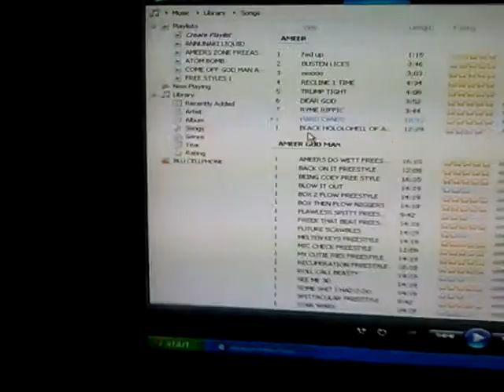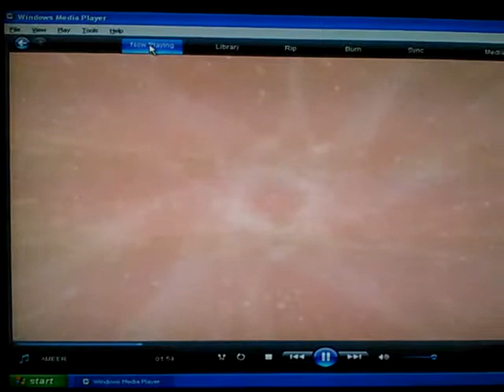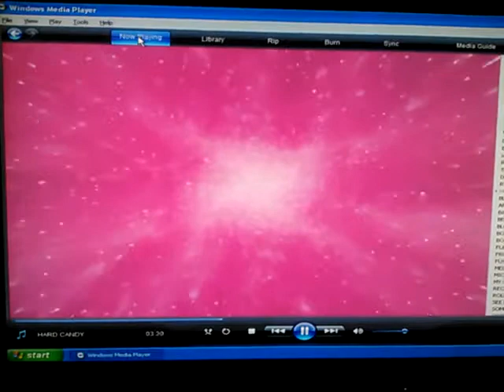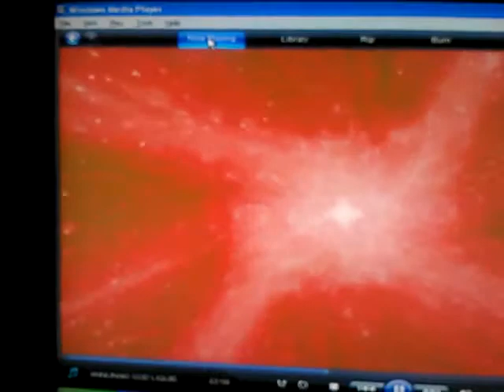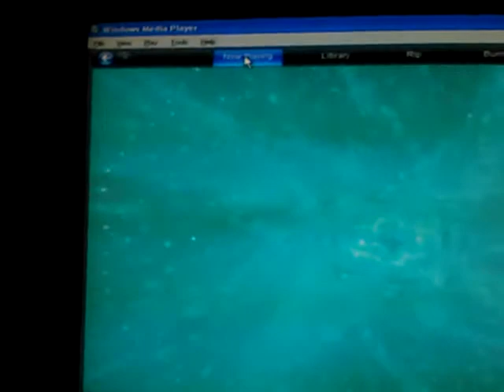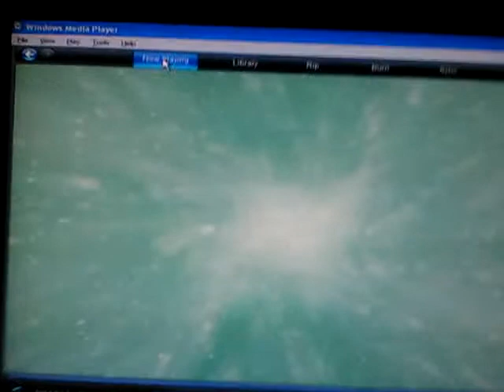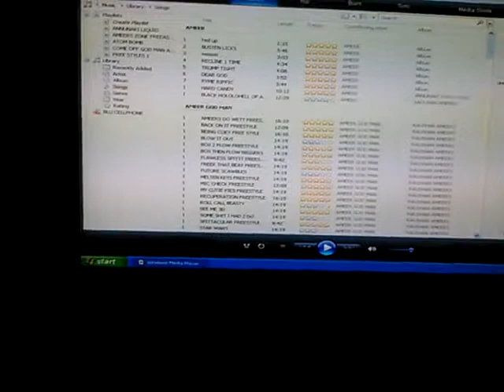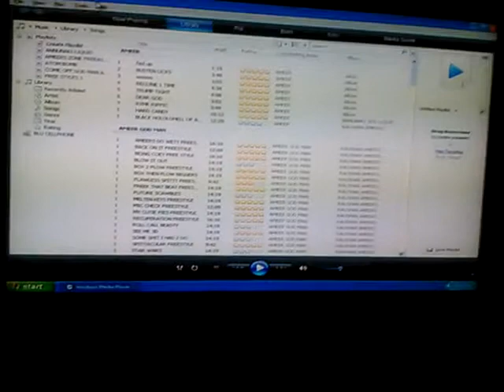HARD CANDY FREESTYLE